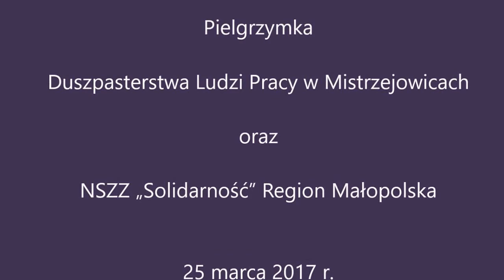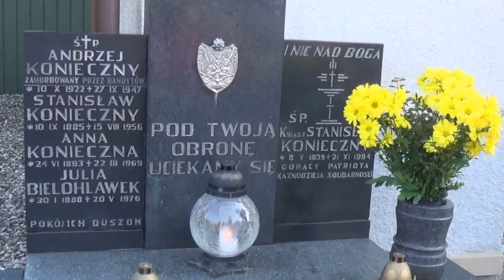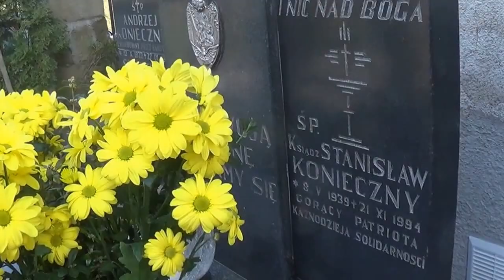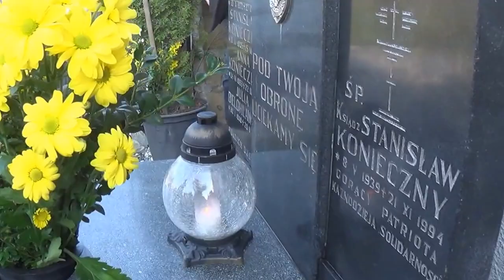Solidarni z kapelanem "Solidarności" - przy grobie śp ks Stanisława Koniecznego